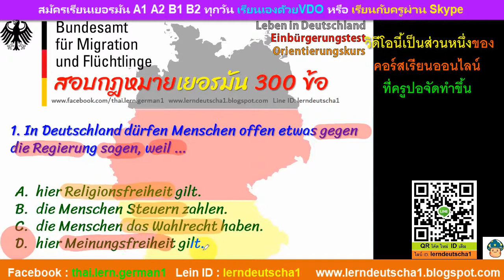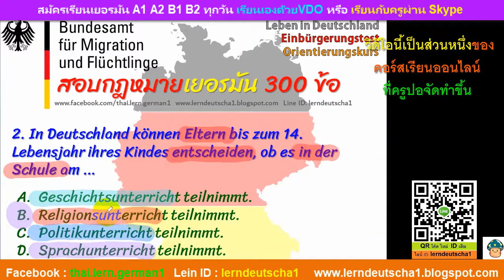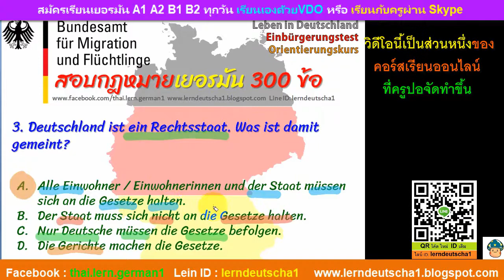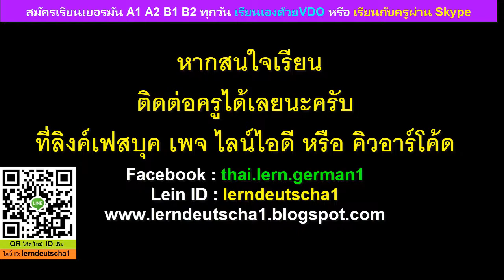🔴 Leben in Deutschland 🔵 Einbürgerungstest ✅สอบกฏหมายเยอรมัน 300 ข้อ ✅ ข้อ1-3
🇩🇪เรียนภาษาเยอรมันออนไลน์ กับครูปอ 🧑‍🎓ด้วย วิดีโอ-สไกค์ ระดับ A1 A2 B1 B2

ดูรายละเอียดคอร์ส/ราคา  A1 A2 B1  B2
2. เรียน กับครูผ่าน Skype
☺ ☺เพิ่มความมั่นใจ อ่านคำติชมของศิษย์เก่า ในเฟสบุค